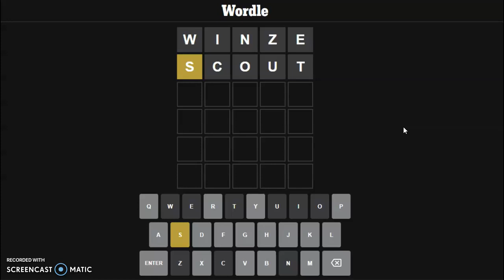Small ventilating shafts boosting up our confidence! Wordle #642